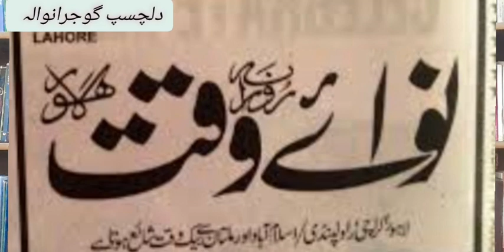تندیءباد مخالف سے نہ گھبرا اے عقاب/ معروف اشعار کے غیر معروف شعراء حیران|(دوسراحصہ)ByAnwarRana